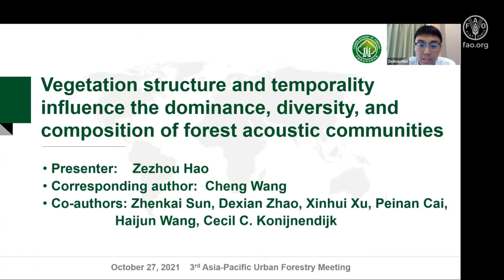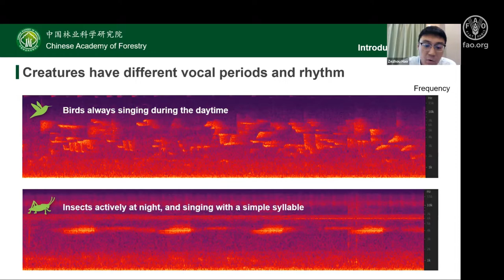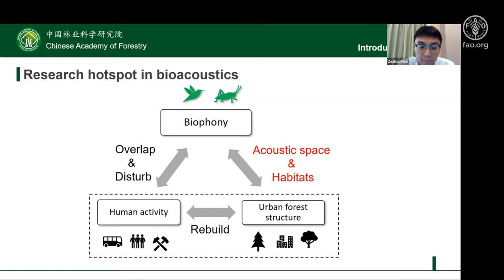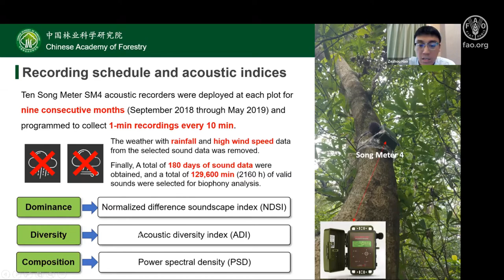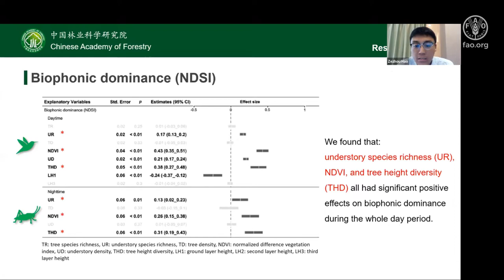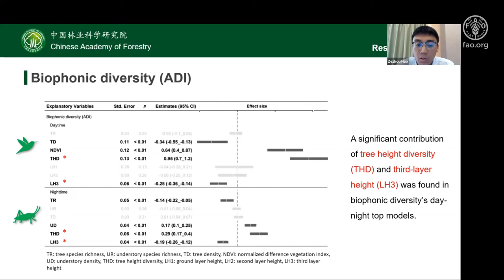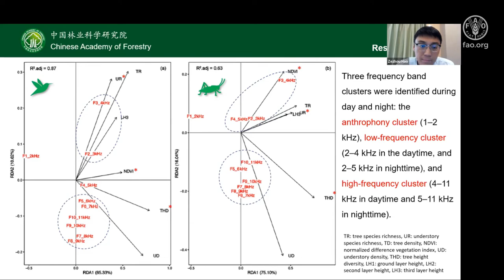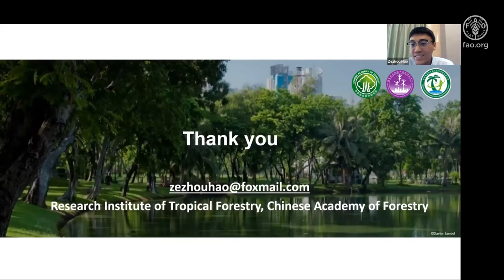Vegetation structure and temporality influence the dominance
Vegetation structure and temporality influence the dominance, diversity, and composition of urban forest acoustic communities
Zezhou Hao, China